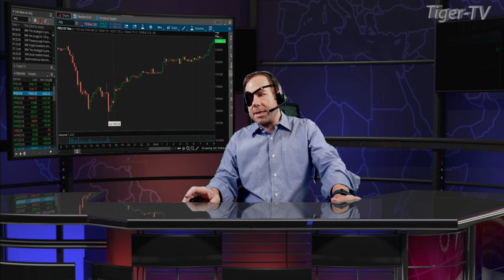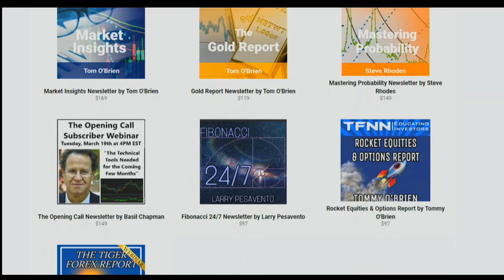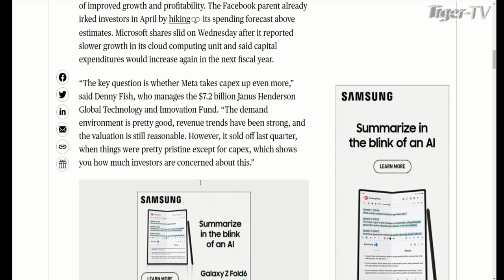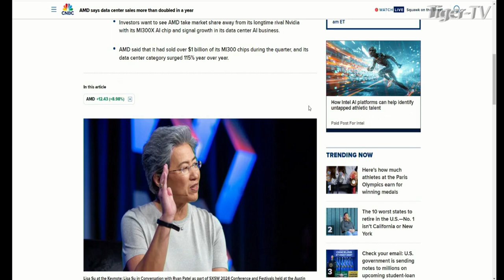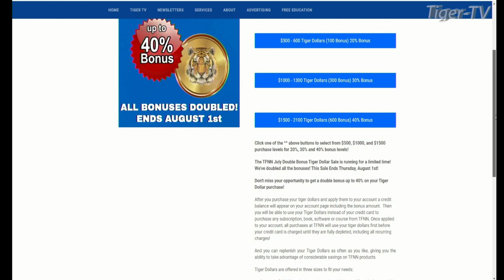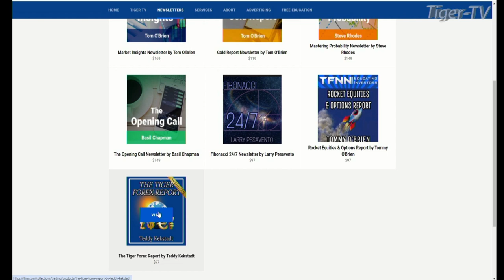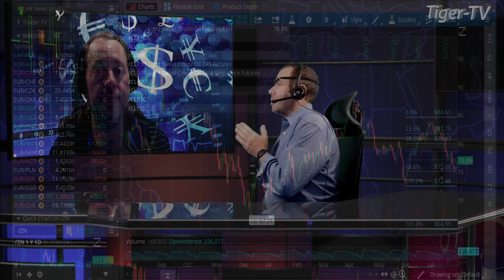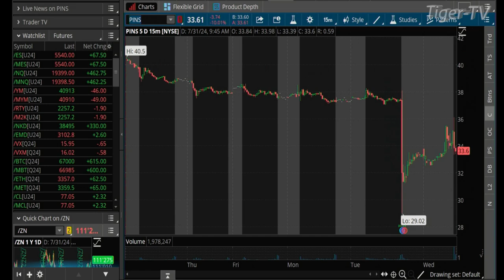July 31st, The Morning Market Kickoff on TFNN - 2024